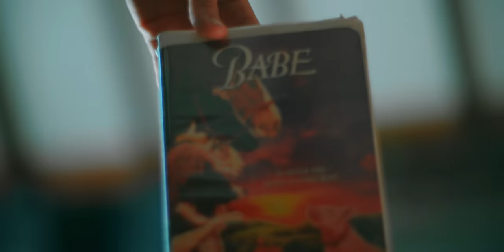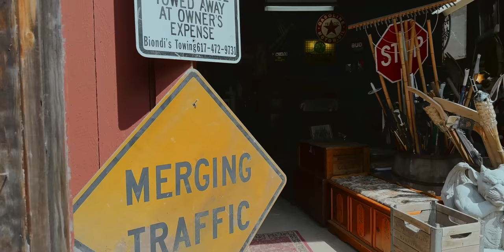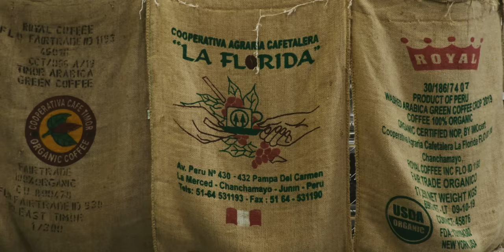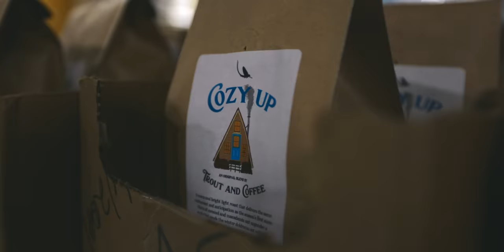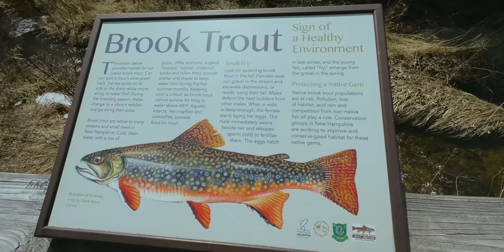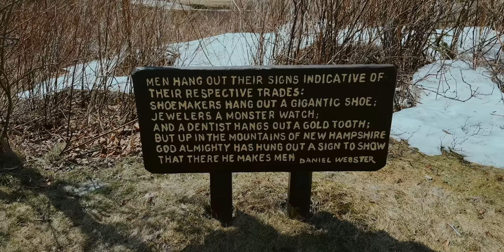Peaceful White Mountain Cabin Adventure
We head up to the White Mountains in New Hampshire to stay in a cozy a-frame cabin for a few days of hiking, chasing waterfalls and observing the changes of spring. We witness a gorgeous sunrise while hiking up to a fire tower and see the rush of a spring mountain stream from an incredible viewpoint.